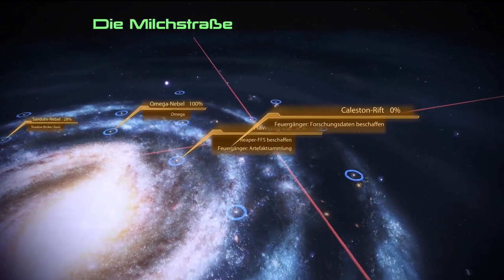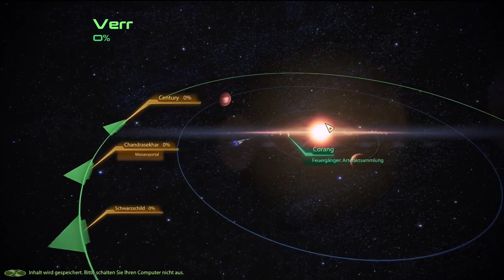Mass Effect 2 🚀 #47 - Crew Gespräche & Forschungsdaten 🌟 Let's Play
Let's Play Mass Effect 2 Legendary in Deutsch 🚀🌟
Commander Shepard erkundigt sich noch nach der Crew bevor es wieder daran geht am Projekt Feuergänger weiter zu arbeiten.